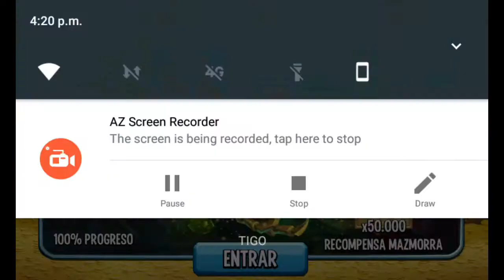MONSTER LEGENDS MAZMORRA DE COMIDA COMPLETA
En Este Video Conseguimos De Recompensa 50,000 De Comida Por Nuestra Victoria